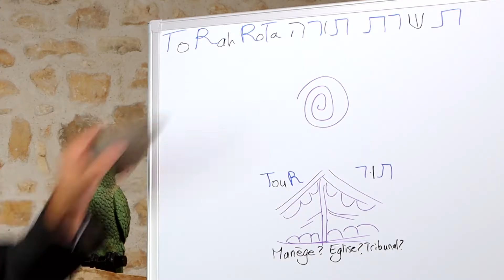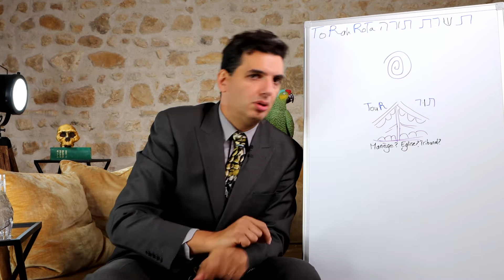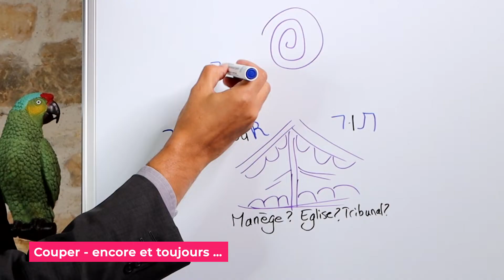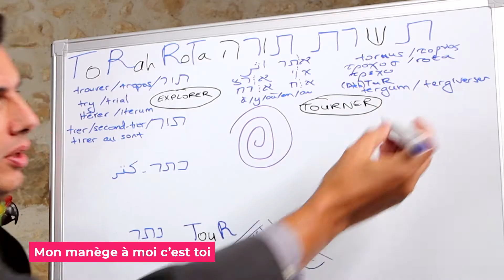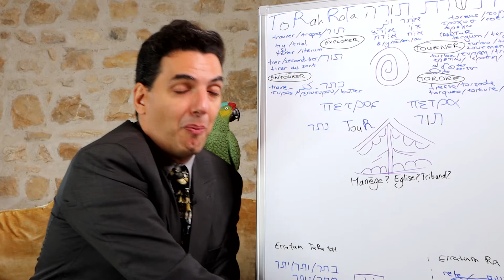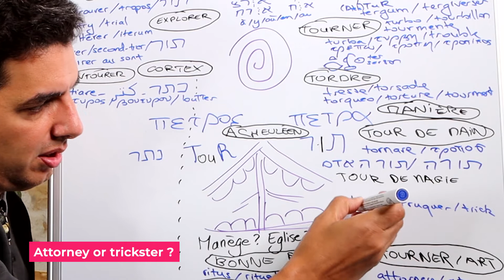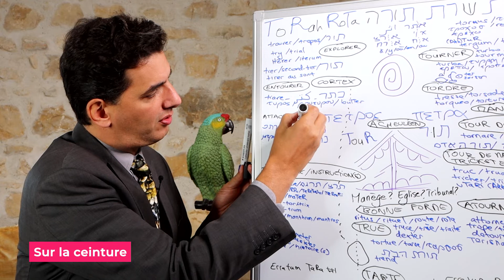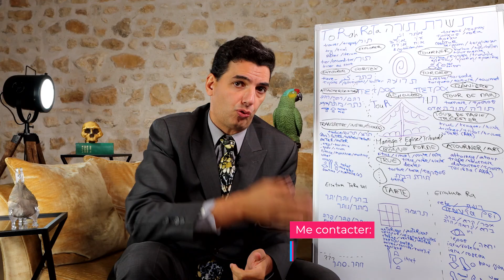Torah round 2 - Attorney or Trickster - The art of tour and trial 🎡🖐️🏛️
A l'origine du procès, de la procédure et des procédés dans le monde de l'entreprise. A propos d'itération, d'exploration et surtout, de tour de main ...

Avec weOva, nous pouvons vous accompagner pour rendre votre entreprise
plus rapide, plus agile, plus ouverte: en fluidifiant totalement vos processus de gestion fournisseur, vous redonnez de l'autonomie à vos collaborateurs, tout en en maîtrisant les risques (traçabilité, contrôle budgétaire, suivi des engagements et règlements ...) : pour en savoir plus, c'est par

A la différence de vos systèmes de gestion actuels, Coopérons!, la première solution de gestion décentralisée dédiée aux entreprises ouvertes que je développe depuis 2014 au sein de weOva - a d’abord été conçue pour faciliter les échanges entre votre entreprise et ses partenaires (start-ups, TPE, PME, freelances).

0:00 Salut la compagnie !
05:50 Présentation
07:38 Procès et procédure
10:20 Détourer. L’art des tournures
12:07 Erratum TaRa #1
16:08 Erratum Ra
20:31 Couper - encore et toujours …
24:09 Un petit tour chez le boucher
26:41 Je ferais le tour du monde
28:56 La Terre n'est pas assez ronde
30:01 Ça ne tourn'rait pas plus qu'ça
32:01 Mon manège à moi c’est toi
39:03 « Tour-operators » depuis 2 millions d’années !
44:46 Un sacré tour de main
48:12 La bonne forme – encore et toujours …
49:58 Éplucher un silex
52:03 Fromage ou … formage ?
53:38 Attorney or trickster ?
57:25 De la pierre au langage
1:01:10 La technique ça se transmet
1:06:34 Sur la ceinture
1:08:58 Pierre qui lie et délie
1:10:48 Attacher, détacher, composer
1:13:44 A la recherche de l’arche perdue
1:14:46 La Torah en Egypte ? Vous êtes sûrs ?
1:16:37 Pas de technologie sans partage
1:18:10 Entreprises ouvertes